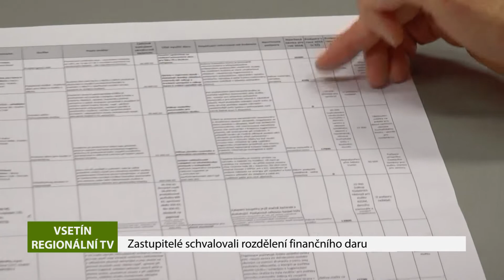VSETÍN: Zastupitelé schvalovali rozdělení finančního daru